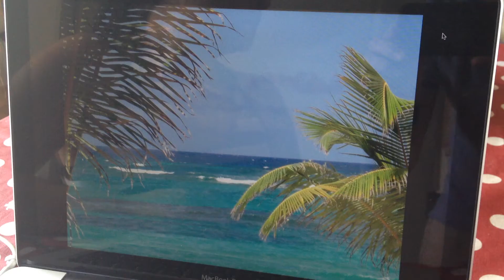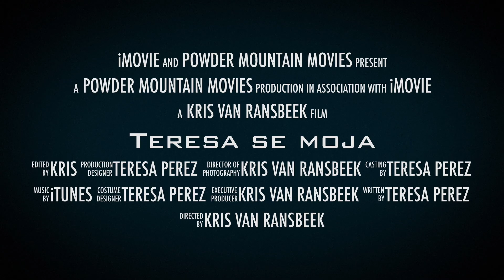Prueba Tibu 3.0